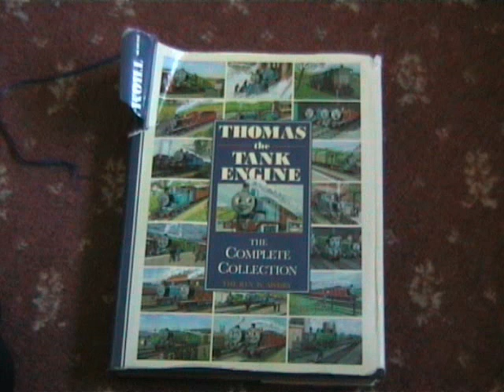Thomas goes fishing for SuperDog Lover1